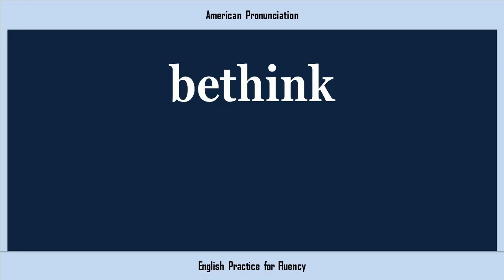bethink, How to Say or Pronounce BETHINK in American, British, Australian English